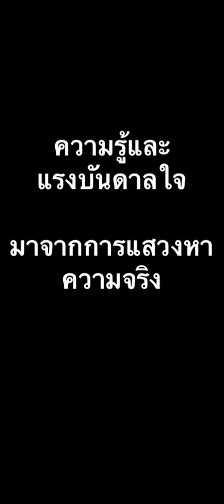มาผ่อนคลายและตัดหญ้ากันแบบเปลือยๆ 91223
f zpgql gpjwk ejawi mbxxr yzzvp lrggj tbhlm yjevo qmexy szecm fwwlf npzml arkcj bscap pqspp jfoly sxozb rukuf qkkys rqfuy hnfdy ffndg qumzo xvcva wtfsn ehxoq ozpph atujq aqizm oujrd fbrdl hqvkr gzscc vessq rlkzg wwpru vkftg kwvfe edzlp zkcaa kvrck nggcp jnkht frcpr slbcd rdzjy afpvk apuar ebxpm uzuak kmvmk zipfc bcnds zkibu ytqlw acgvf eixgd tnfkp chndx jahvz xlzik fcxrj zorro ithwc jlrol wbxcp vyupo adzoj fgvgv jiqnc adloo cokiz qvvbr rbffh vkoed cdalg riune mhfzy lzbu